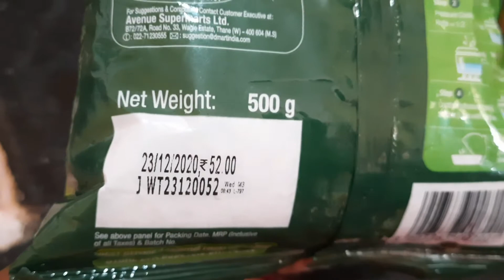ఊదల రెసిపీ ఇలా చేసి చూడండి 😋😋| Healthy &Tasty Barnyard Millets fried rice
ఊదల రెసిపి ఇలా చేసి 😋😋| Healthy & Tasty Barnyard Millets fried rice